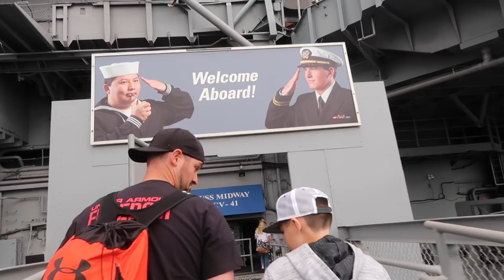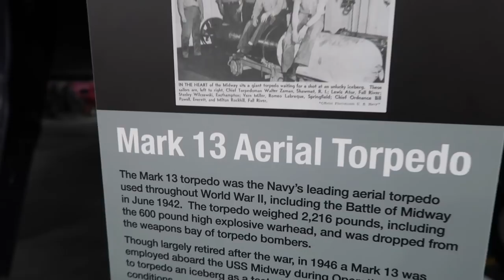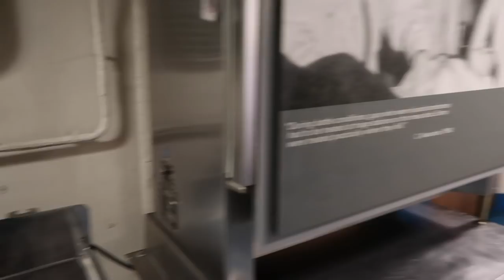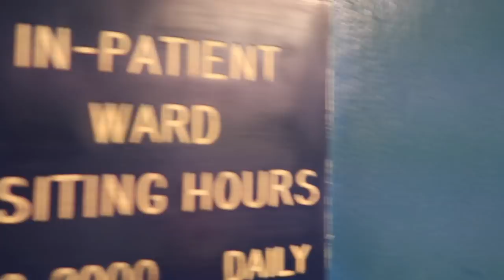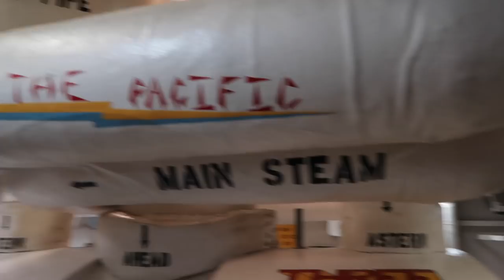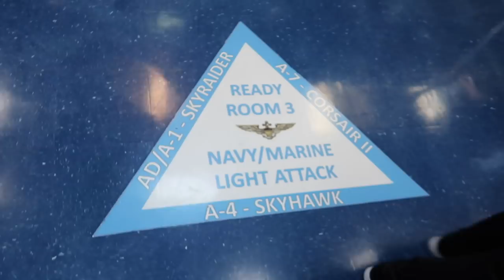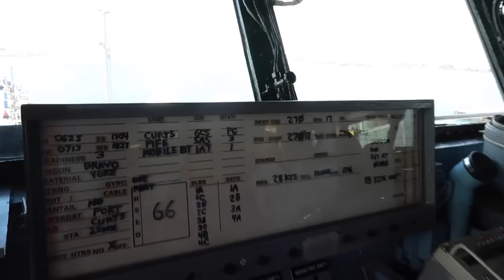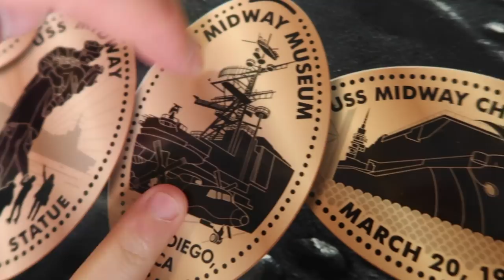Touring the USS Midway Aircraft Carrier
We spent the day touring the USS Midway Aircraft Carrier in San Diego.  It was an incredible look at the inside of a US Navy Ship and we finish out our San Diego vacation.

16772 W. Bell Rd, Ste 110-115